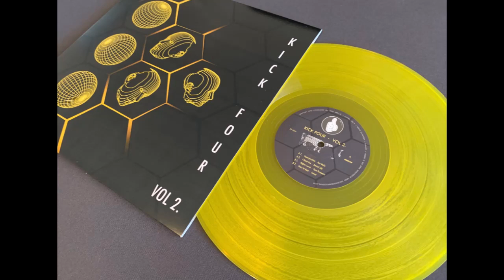Arkyn - Tears In Rain (G2G019 Kick Four Vol 2)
Quality 4 x track EP on a Jungle Techno vibe due for release 28th April 2023, available on vinyl & digital download!